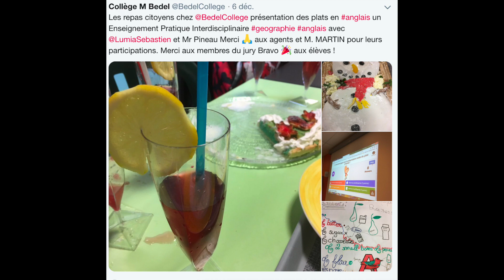Collège Bedel Les repas citoyens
Cette vidéo traite de Collège Bedel Les repas citoyens